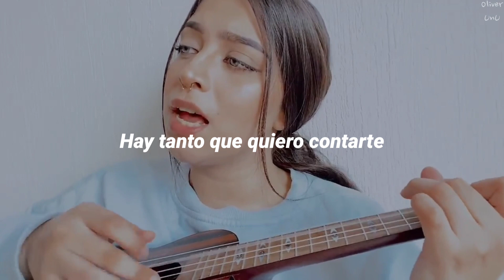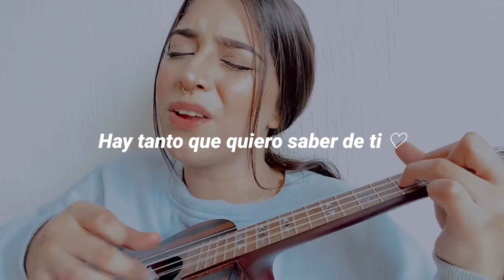Dime si tu quisieras andar conmigo.. ♡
Francely Abreu para mi punto de vista es una de las mejores en el ámbito de covers y ahora nos deleita con la canción de Julieta Venegas - Andar Conmigo, solo disfruntelo los tqm

A U T O R A D E L C O V E R 💽:

Franscely Abreu 🔶️

V I D E O O F I C I A L 📀:

Franscely Abreu - Andar conmigo (ukelele cover) 🔷️

A U T O R A O R I G I N A L 🎶:

Julieta Venegas 🔶️

Julieta Venegas - Andar conmigo 🔷️

L E T R A 💫:

Hay tanto que quiero contarte
Hay tanto que quiero saber de ti
Ya podemos empezar poco a poco
Cuéntame, qué te trae por aquí

No te asustes de decirme la verdad
Eso nunca puede estar así tan mal
Yo también tengo secretos para darte
Y que sepas que ya no me sirven más
Hay tantos caminos por andar

Dime si tu quisieras andar conmigo, oh-oh-oh
Cuéntame si quisieras andar conmigo, oh-oh-oh

Estoy ansiosa por soltarlo todo
Desde el principio hasta llegar al día de hoy
Una historia tengo en mi para entregarte
Una historia todavía sin final

Podríamos decirnos cualquier cosa
Incluso darnos para siempre un siempre no
Pero ahora frente a frente, aquí sentados
Festejemos que la vida nos cruzó

Hashtags ignorar ⚠️🚫⚠️🚫⚠️🚫⚠️🚫⚠️